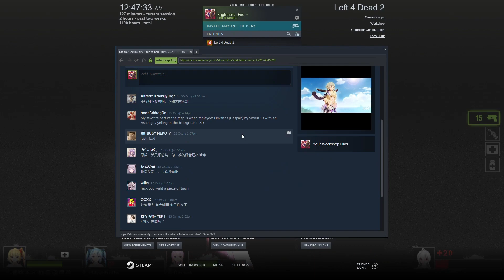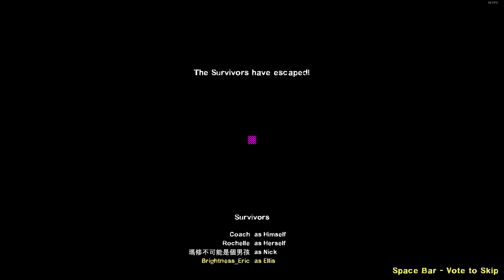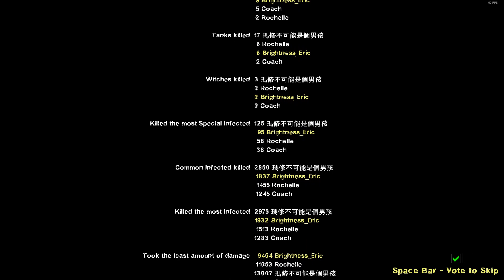Left 4 Dead 2 - 地府之旅 3